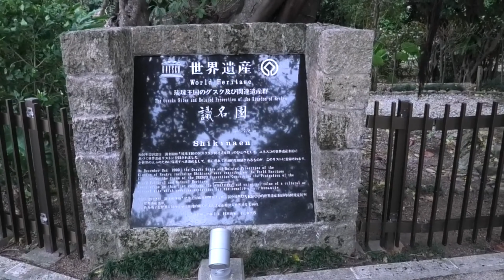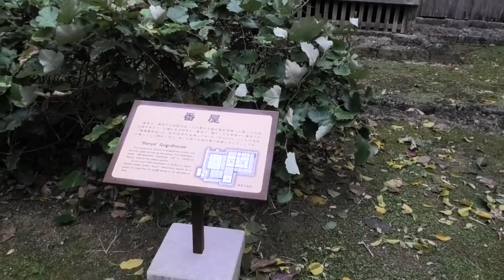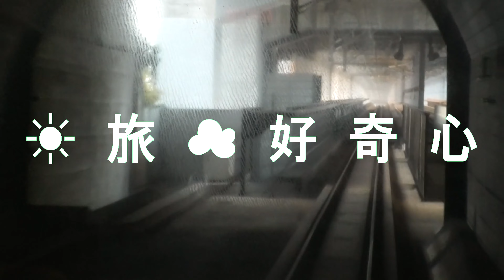🏛️世界遺産・那覇 識名園を歩く Shikinaen Garden in Okinawa クラシックBGM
※詳細は下記でご確認ください。
🏛️世界遺産・那覇 識名園を歩く
Shikinaen Garden in Okinawa
☆撮影日: 2021年1月
☆撮影地: 識名園（しきなえん）
                  住所 〒902-0072　那覇市真地 421-7

『撮影 タイムコード』
●  00:32  識名園
●  00:53  入口
●  02:02  番屋
●  02:38  通用門
●  03:39  正門
●  06:47  心地池
●  08:50  六角堂
●  09:23  御殿
　     09:53  大広間
　     11:54  一番座
　     13:18  控の座
　     15:15  土間
●  15:54  石橋
●  20:20  船揚場
●  22:41  勧耕台
●  29:07  心地池
●  31:43  御殿(裏側)
●  34:12  番屋
●  34:55  出口

※BGMは『音楽の卵』さんのものを使用しています